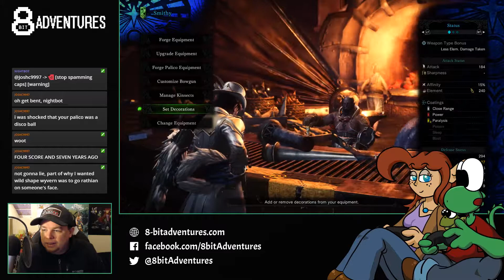Rathalos Hunting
We travel to the New World and hunt some Rathalos to prep for the showdown with Nergigante!

For more information on this stream and other content by 8-bit Adventures, check out

If you would like to support content by 8-bit Adventures, please consider becoming a patron